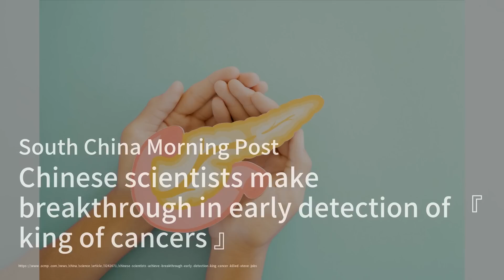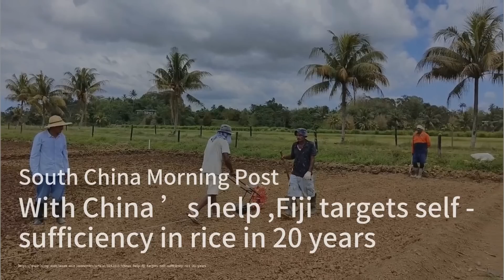突發：習近平將於週二訪問上海，這是新冠疫情後的首次視察；马云重新投身商业，推出“马厨房食品；中国科学家在“癌症之王”早期检测方面取得突破：华尔街网报20231127